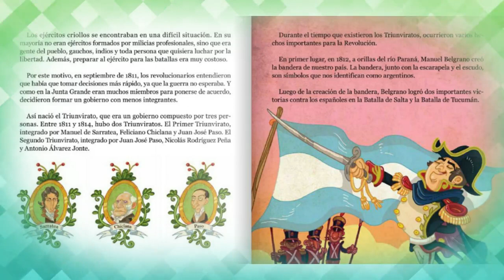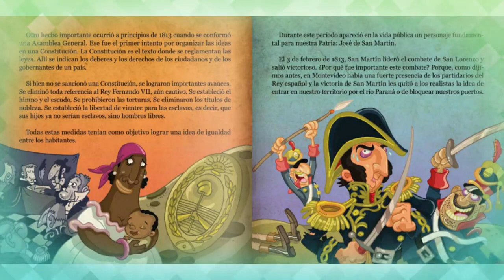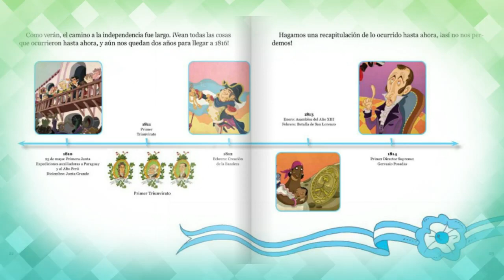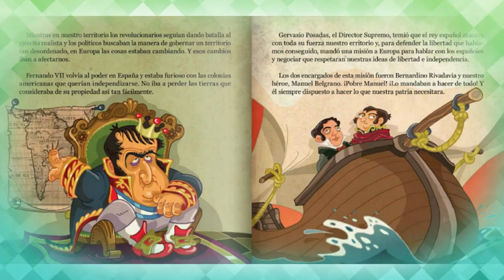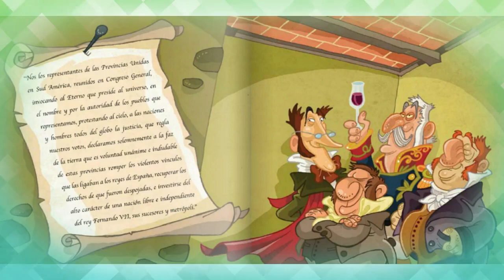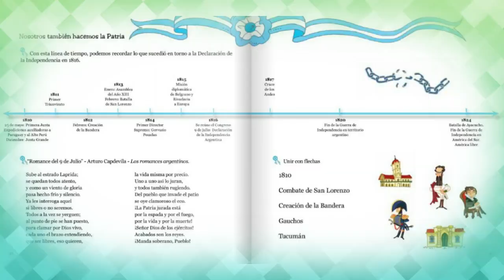9 DE JULIO, INDEPENDENCIA ARGENTINA. CONTADA PARA NIÑOS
Lectura del  libro 9 de julio de 1816. Entre todos hacemos la patria  de la autora Patricia Gutiérrez Méndez, relata de manera didáctica y con ilustraciones, los acontecimientos que hicieron posible la Declaración de la Independencia de las Provincias Unidas del Río de la Plata.
Musica
Las campanas de tucumán con letra.
Los autores de este tema son Waldo Belloso y Zulema Alcayaga y esta registrado en SADAIC bajoel número#197496 | ISWC T-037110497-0 Registrada el 17/09/1971 T | LAS CAMPANAS DE TUCUMAN S | CAMPANAS DE TUCUMAN LAS-BELLOSO ALCAYAGA ZULEMA NELLY BELLOSO WALDO

Canción
Chacarera de la Independencia
Artista
Sebastián Monk
Álbum
Nuevas Canciones para los Actos de la Escuela
CD Baby (en representación de Sebastián Monk); CD Baby Sync Publishing

Canción
Voy a Tucumán
Artista
Andres Parodi
Álbum
En el País de las Melodías
Con licencia para YouTube de The Orchard Music (en representación de Mamut Records)